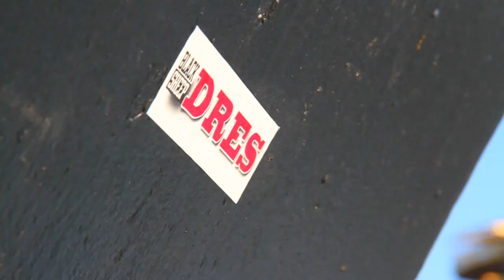Black Sheep Dres - Ain't No Day the Sun Don't Shine (feat. Jarobi & Yaw) [Official Music Video]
Filmed by Mr Complex
Edited by Omar Akil

Tommy Boy Entertainment is a legendary Hip Hop & Electronic label founded in NYC in 1981.